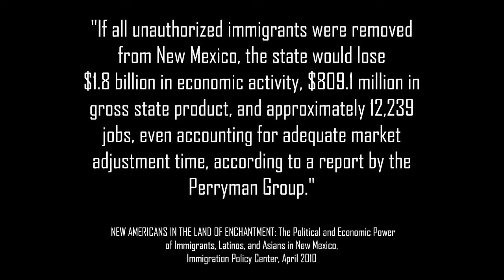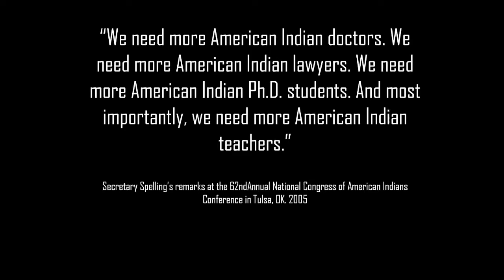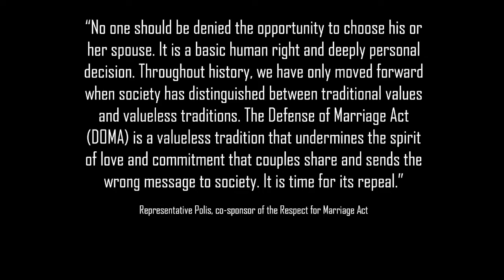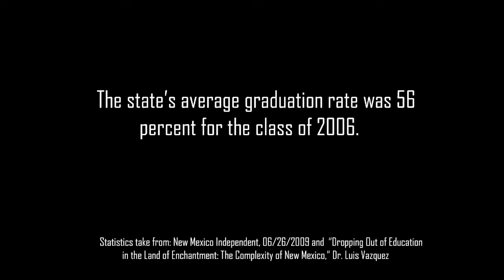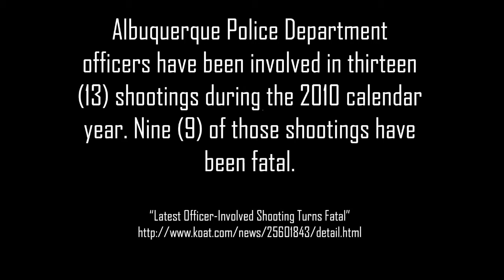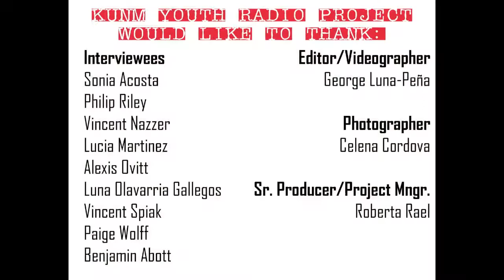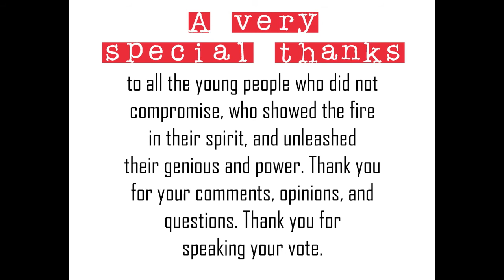Speak Your Vote NM: Thoughts for the New Governor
The KUNM Youth Radio Project hosted the Speak Your Vote NM blog site for young people, ages 13-30, to express their opinions to the gubernatorial candidates during the recent elections. This blog gave young people an opportunity to speak their votes, discuss their concerns, and ask their questions. In this last video installment, young folks give their reactions to the election results, and voice their thoughts to the governor-elect Susana Martinez.